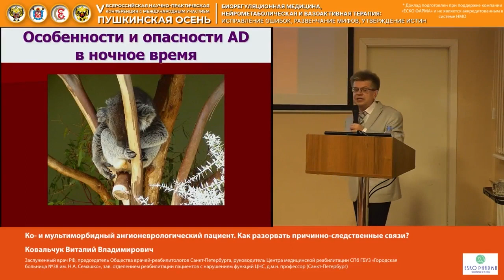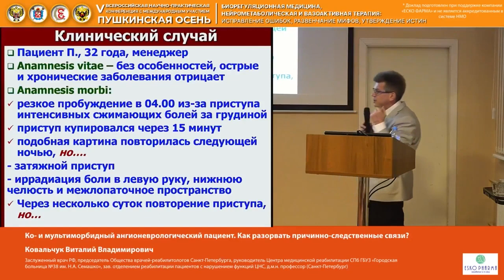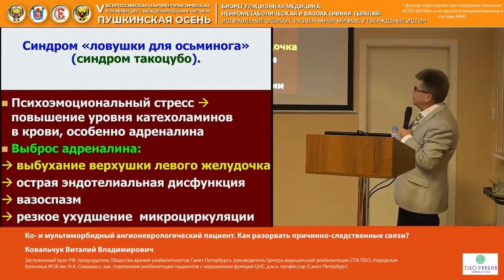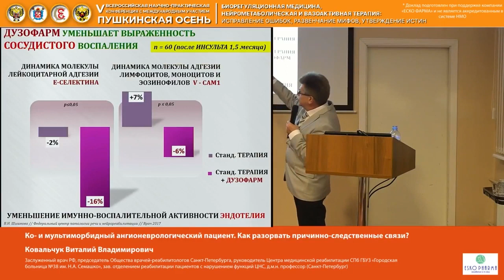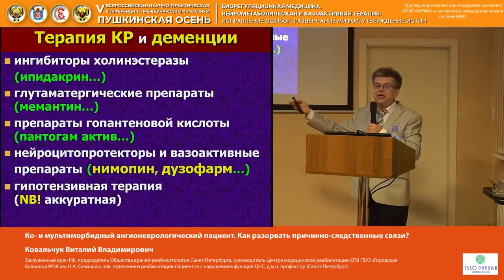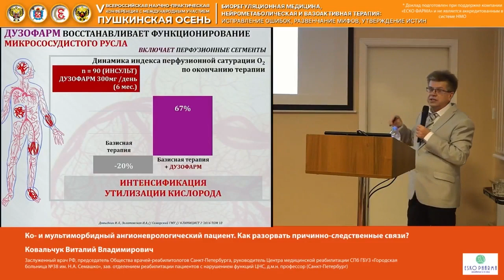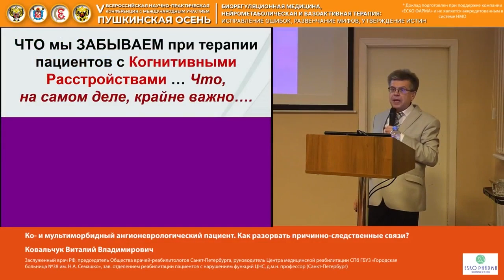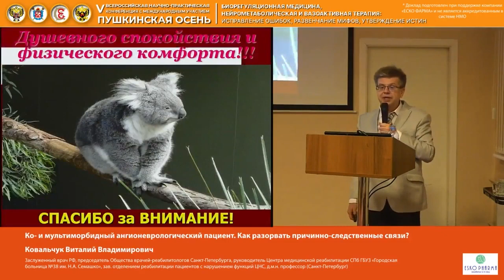Ковальчук Виталий Владимирович Ко и мультиморбидный ангионеврологический пациент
V Всероссийская научно-практическая конференция с международным участием «Пушкинская осень»

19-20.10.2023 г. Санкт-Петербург